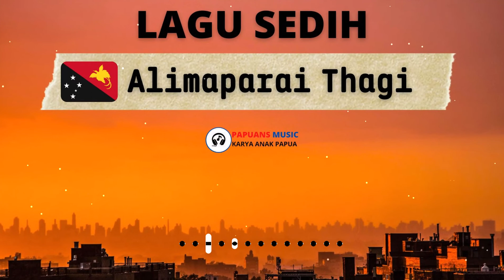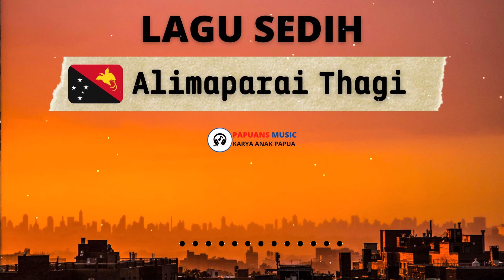Lagu Png Lama Sedih😢😭Alimaparai Thagi Rava🌹🌻